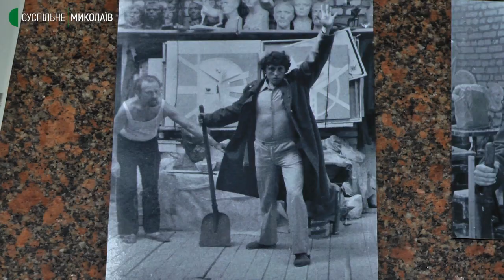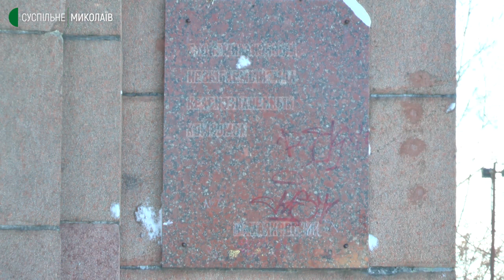Барельєф Леніна, який є частиною пам’ятника «Юність», підлягає декомунізації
В адміністрації Інгульського району міста Миколаєва визначилися щодо подальшої долі барельєфу Леніна, який є частиною пам’ятника «Юність», та який підлягає декомунізації. За словами голови адміністрації Ганни Ременнікової, його передадуть до Миколаївського обласного краєзнавчого музею.
Оператор – Юрій Руденко, Василь Філімон.